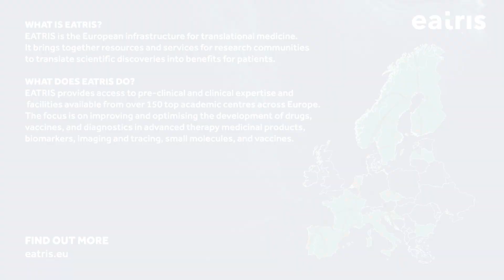TRUSTroke - A Game-Changing Project to Improve Stroke Outcomes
TRUSTroke proposes a novel trustworthy by design and privacy-preserving AI-based platform to assist clinicians, patients and caregivers in the management of acute and chronic phases of ischemic stroke. The project integrates clinical and patient-reported data, outcomes and experience for a trustworthy assessment of disease progression and risks.

The TRUSTroke project will therefore enable more personalised and effective management of stroke, as well as providing inter-hospital benchmarking and sharing best practices.